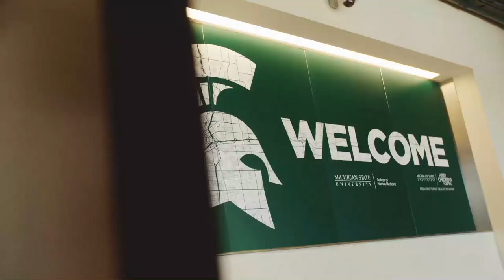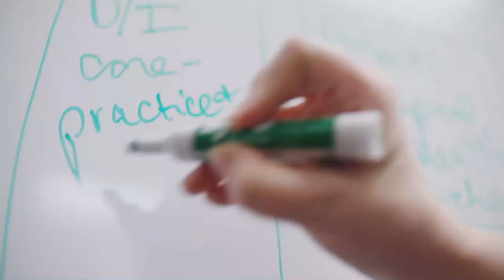Joining the Fight - Debra Furr-Holden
One can safely assume Debra Furr-Holden deeply cares about the community of Flint, Mich. As a C.S. Mott Endowed Professor of Public Health in the newly-formed MSU College of Human Medicine Division of Public Health, Furr-Holden is examining solutions that will lead to reducing health disparities in Flint, the state and beyond.